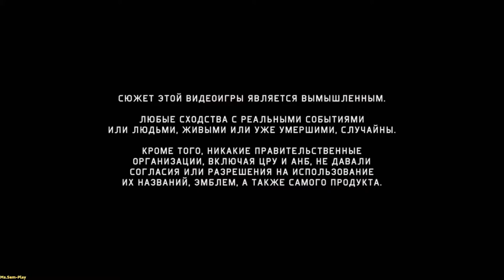Tom Clancy’s Splinter Cell: Blacklist ➤ Storage tank 2.0(Резервуар 2.0) №4